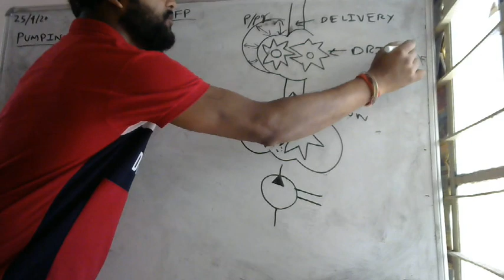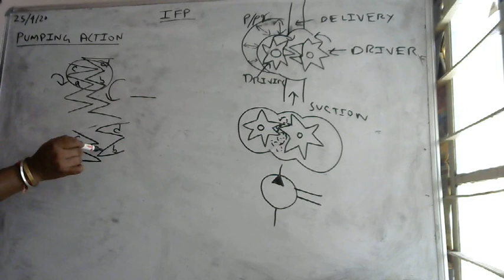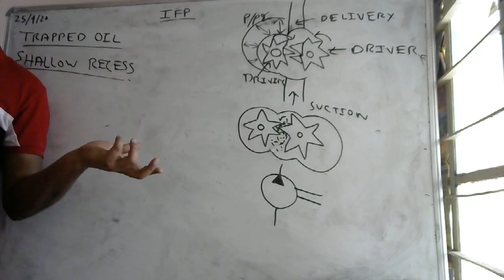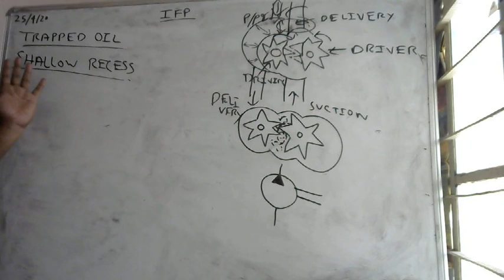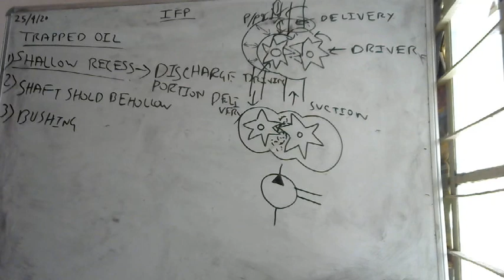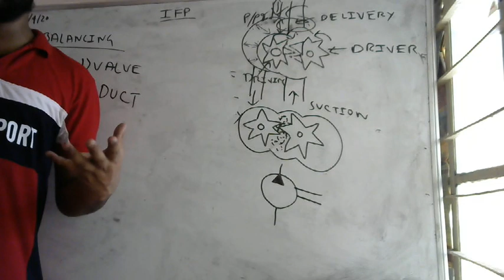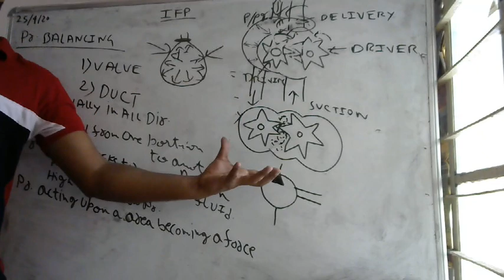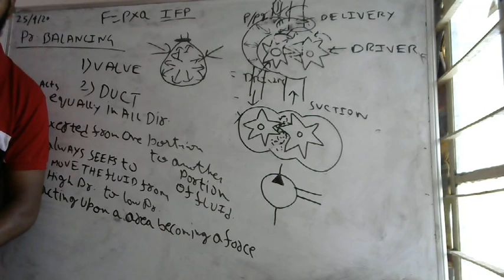Gear Pump Pumping action, trapped oil, Pr Balancing(6th Sem)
Gear Pump Description